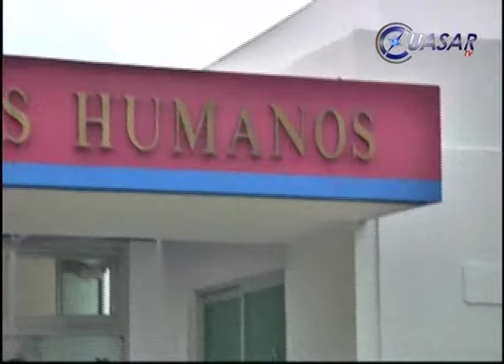Noticias de Michoacán, CuasarTv 2 de Julio del 2015